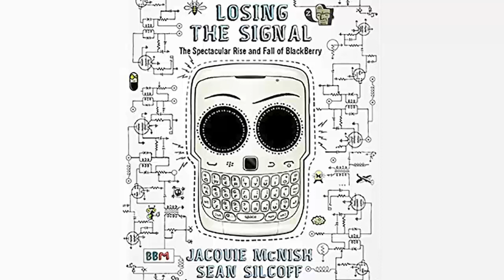Twitter Space 9/26/2022 -- Losing the Signal with Sean Silcoff (The Rise and Fall of BlackBerry)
Losing the Signal: The Rise and Fall of BlackBerry by Sean Silcoff and Jacquie McNish
Notes: